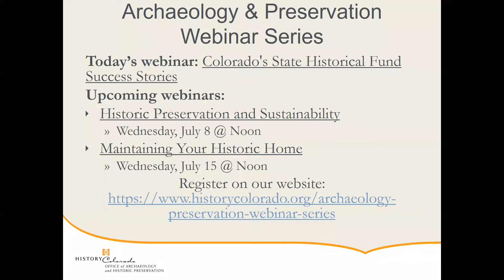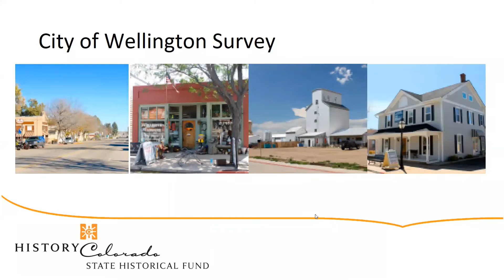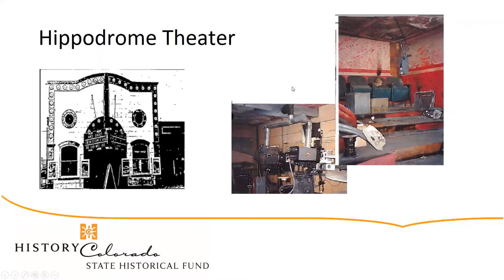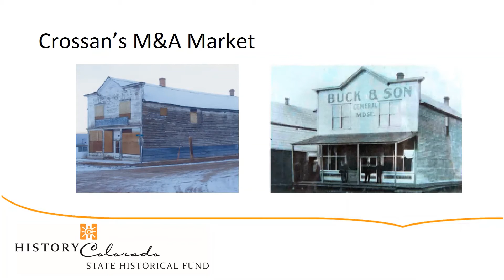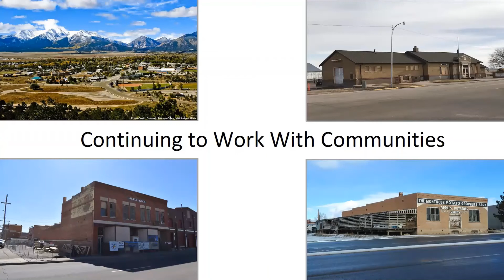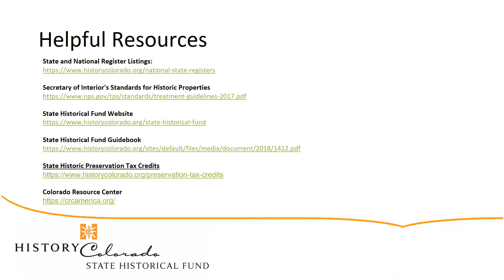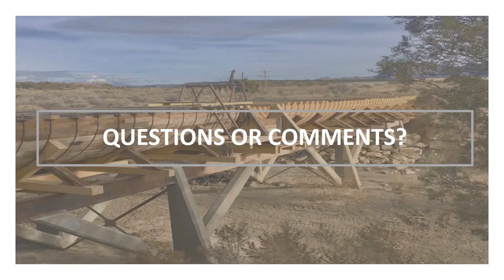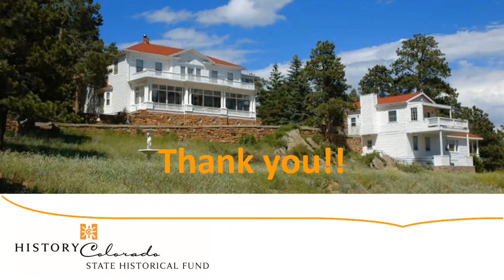Colorado State Historical Fund Success Stories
Learn about success stories through positive preservation actions! We will provide examples of good survey projects, full rehabilitations, and projects that wrapped up with educational experiences. We will talk about all the steps and partnerships that were developed to help make the project happen.